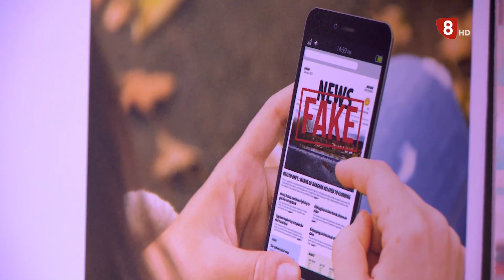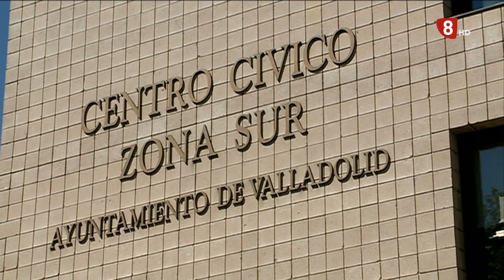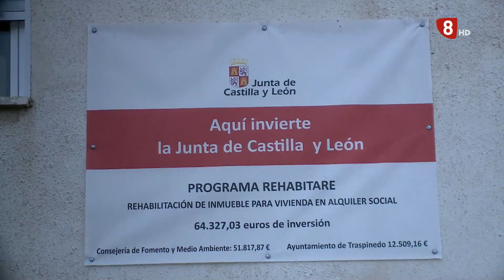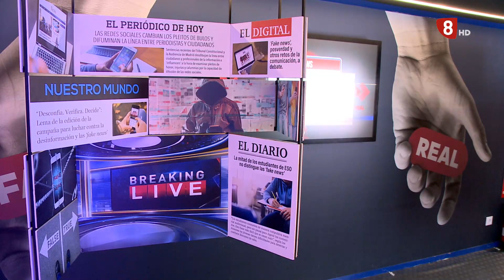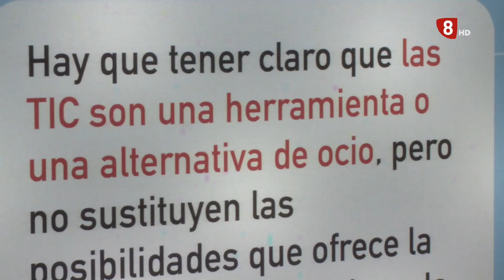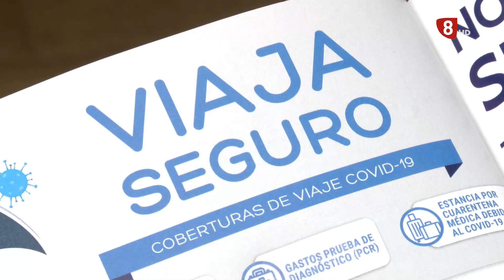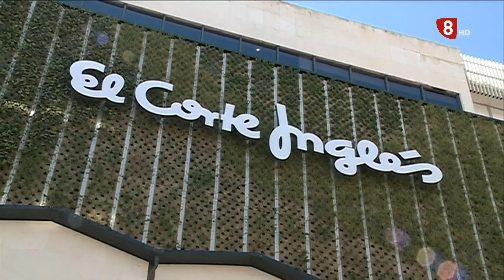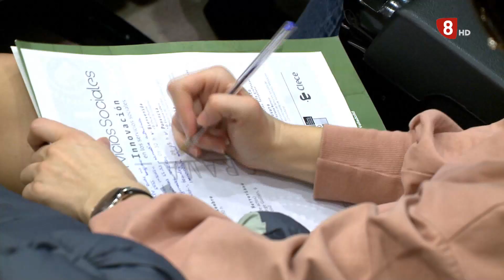Noticias 8 Valladolid edición de noche lunes 21 de noviembre de 2022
- Hoy han comenzado las obras de rehabilitación de la piscina de Riosol de la capital. Será la quinta piscina municipal al aire libre de la que podremos disfrutar este verano en Valladolid. El ayuntamiento también va a realizar próximamente mejoras en el Centro Cívico Zona Sur.

- Es la última vivienda reformada por la Junta de Castilla y León gracias al programa Rehabitare. Facilitar el acceso a una casa, generar actividad económica, embellecer los cascos urbanos de los pueblos y avanzar en la gestión responsable del parque inmobiliario son las principales apuestas de este proyecto. Enseguida les mostramos el resultado los trabajos de esta vivienda de Traspinedo.

- Hoy se han dado cita cerca de mil personas de la Iglesia Evangélica de Filadelfia de la Zona de Castilla en la Cúpula del Milenio. Es la primera convención de este tipo que se hace en la ciudad.

- Esto es Ciberland. Aquí tratan de mostrar cómo puede detectarse una noticia falsa, reconocer un discurso de odio o diferenciar un contenido ilícito en Internet. Es una carpa itinerante que acaba de aterrizar en Valladolid.